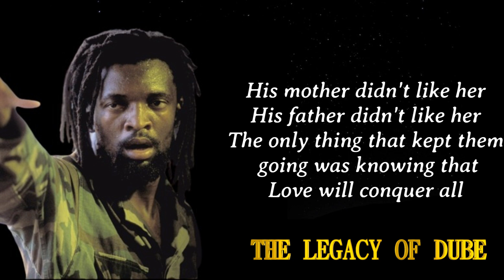Lucky Dube Lovers in a dangerous time with Lyrics